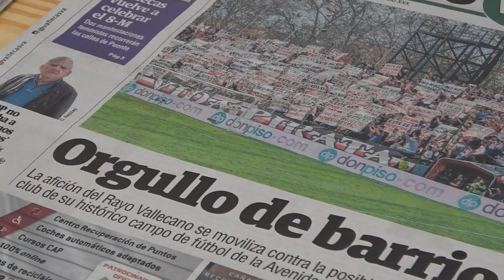OCU y La Kalle impulsan un proyecto para reducir la brecha digital entre consumidores vulnerables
La iniciativa pretende, mediante la formación y capacitación en el uso de dispositivos electrónicos, reducir la brecha digital a la que se enfrentan los consumidores en situación de vulnerabilidad.
Además de formación en talleres, a los consumidores se les cederá el uso del equipo y contarán con un servicio de acompañamiento técnico durante este periodo.
Los equipos utilizados son reacondicionados para de esta forma fomentar la reparación y combatir la obsolescencia.